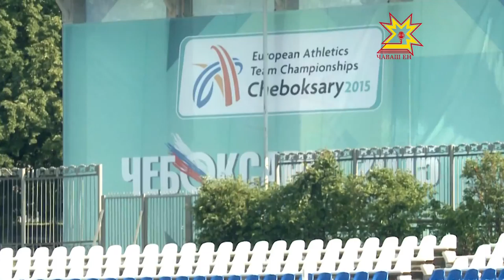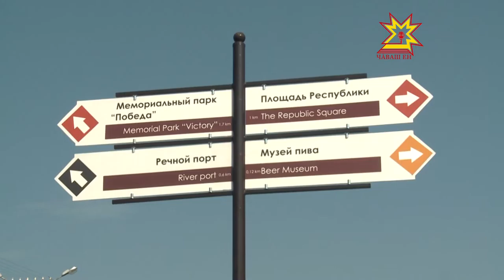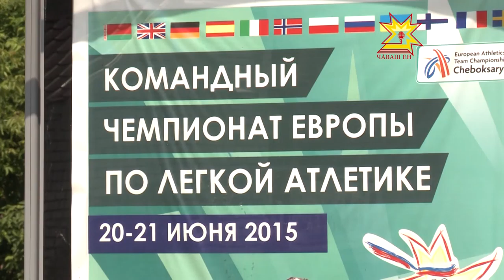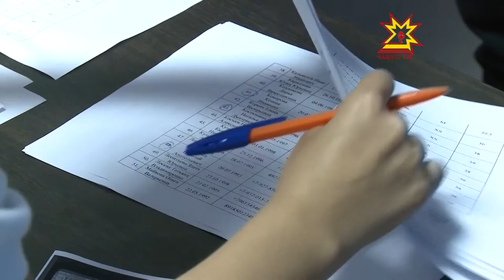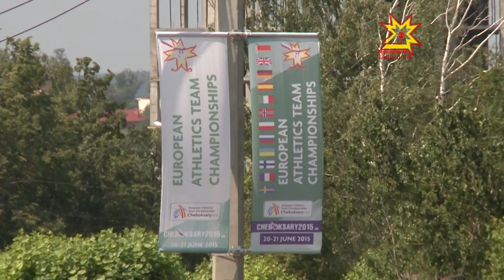Об этом подробнее. Выпуск 18 06 2015